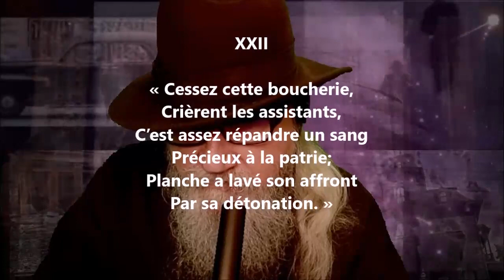Complainte sur le fameux duel XXII - Alfred de Musset lu par Yvon Jean